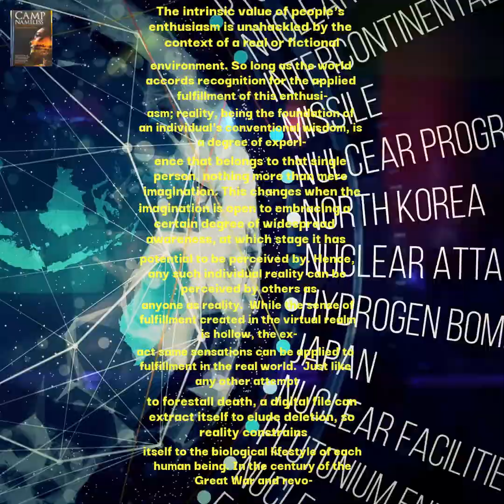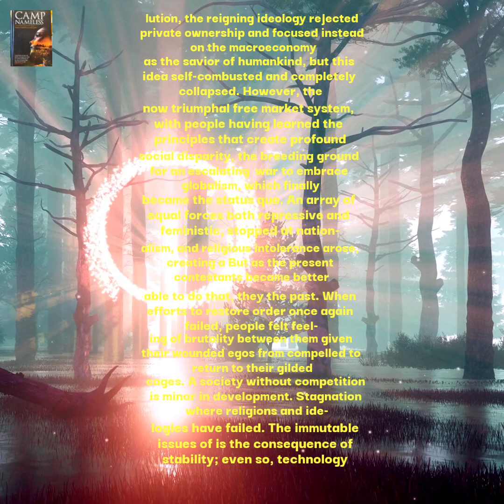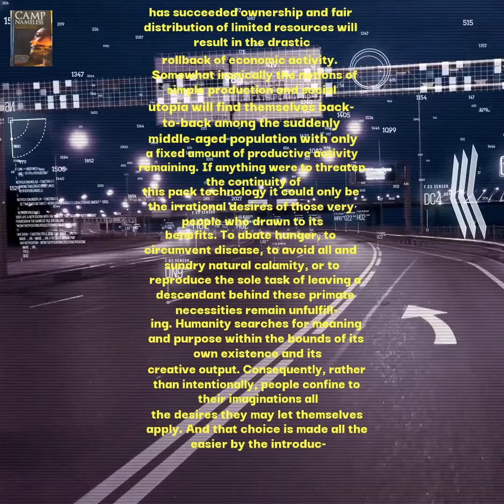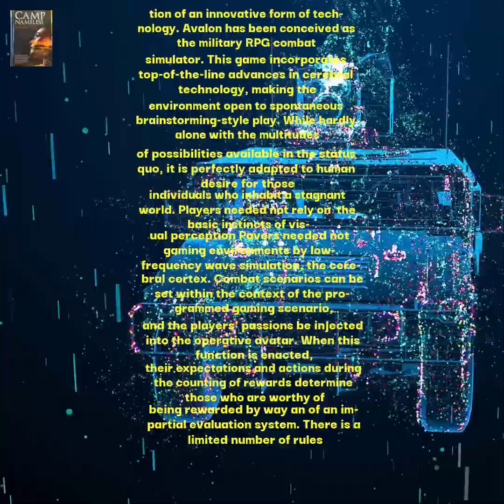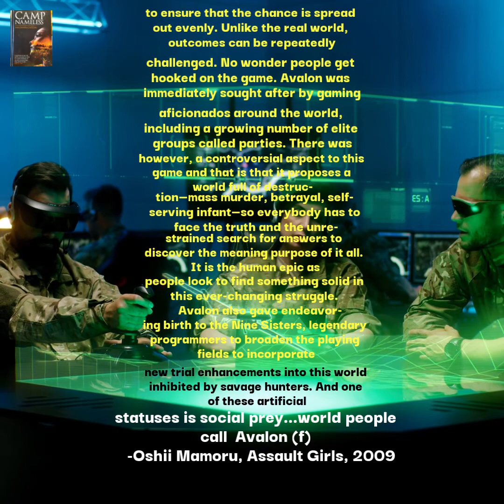🇺🇸 Oshii Mamoru's Assault Girls, 2009 (17Oct2021) USA